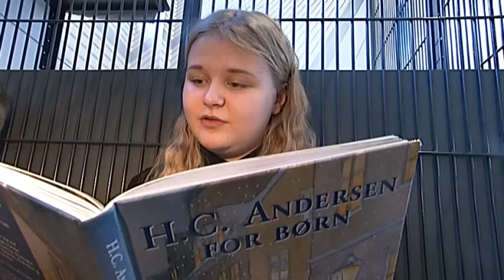Blide børnestemmer beroliger vilde katte